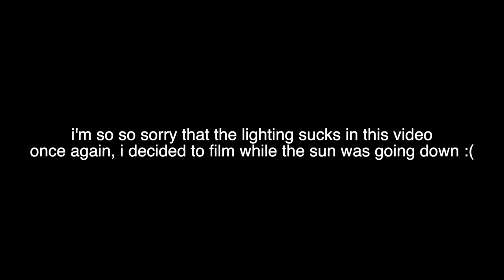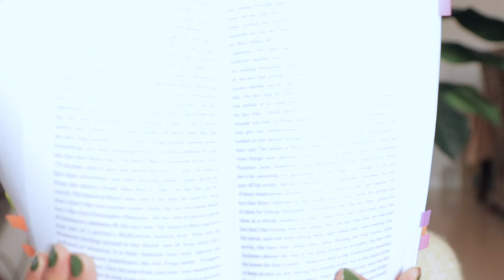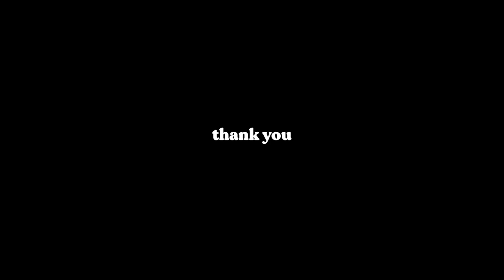december book wrap up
🌱december was whirlwind and went by so fast. due to finals and work, i could only get to 5 books this month, but i'm happy with the books i read. did you read anything interesting in december? let me know!

🌱books mentioned:
📚untold night and day by bae suah
📚must i go by yiyun li
📚his only wife by peace adzo medie